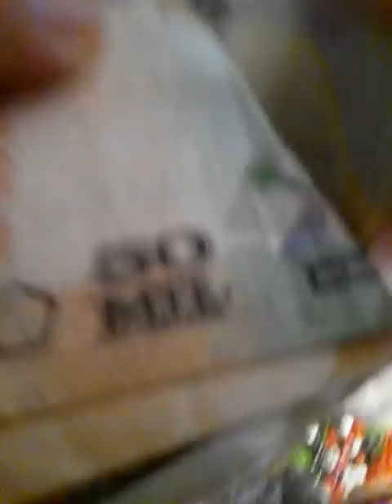Domingo 17/03/2.019. 10:30 Hs 11:33:31 Hs. Y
Gracias Señor Por Ésta Bendición! Y :) (Y)